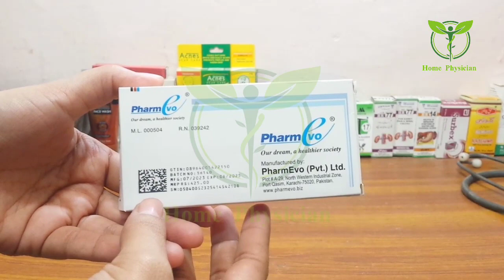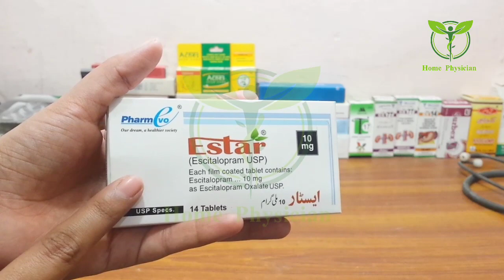Estar Tablet 5mg &10 & 20mg Uses | Escitalopram Uses in Urdu